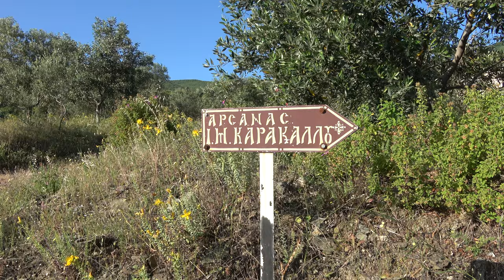ΦΥΣΗ ΚΑΡΑΚΑΛΟΥ 6ος 2016